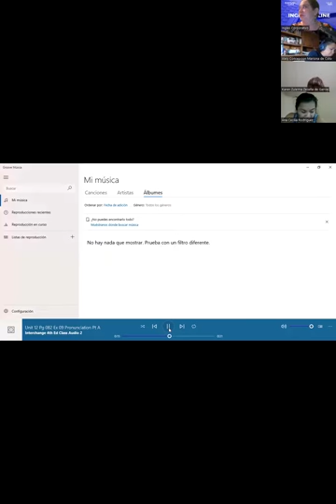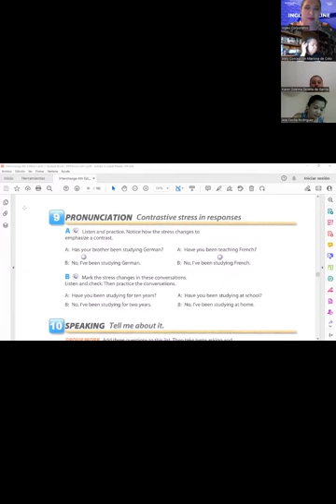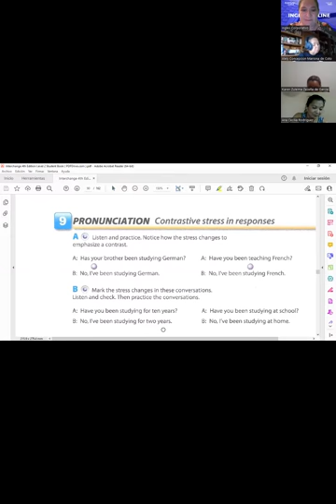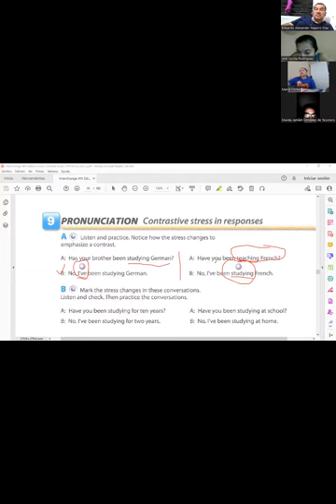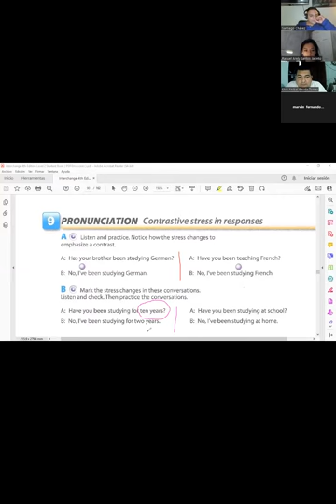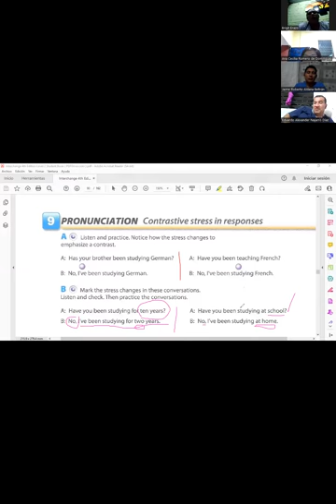10-31.01.2023-FI-REGA-112-Salguero-Speaking acitvities intro to Participles.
Speaking and listening activities to delovep skills and improves intonation.